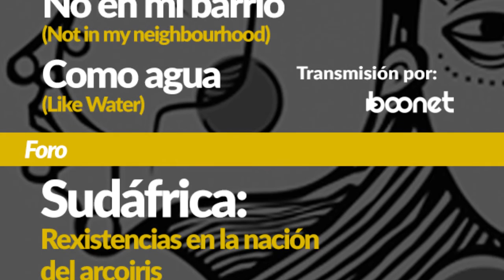Agenda CMPR mayo 3-8